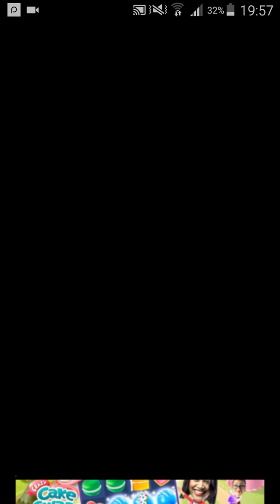I'M DETERMINED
So as always stay DETERMINED